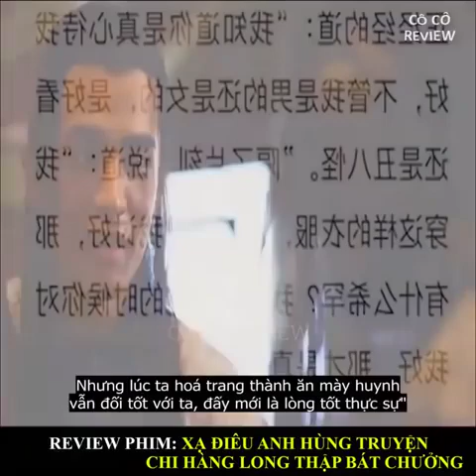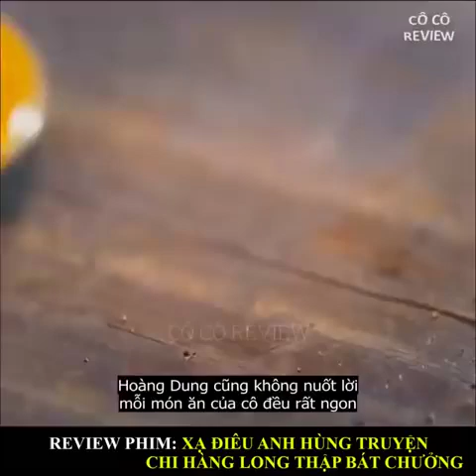Review Phim Xạ Điêu Anh Hùng Truyện | Chi Hàng Long Thập Bát Chưởng | Tóm Tắt Bộ Phim